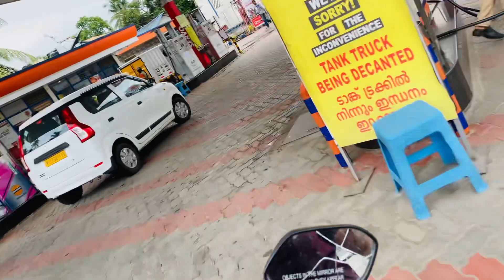iPhone 11 Now? Is iPhone 11Worth Buying Now? Is 5G A Big Issue for#iphone11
iPhone 13 vs iPhone 11 night mode camera comparison vivo appo Samsung 11 night mode camera

iphone 11 video test
O iphone 11 video shooting tips

iphone 11 video quality
iphone 11 videography tips
iphone 11 video
iphone 11 videography
iphone 11 video shooting

iphone 11 video blur background

🙏🏻🙏🏻Thenkq so mach